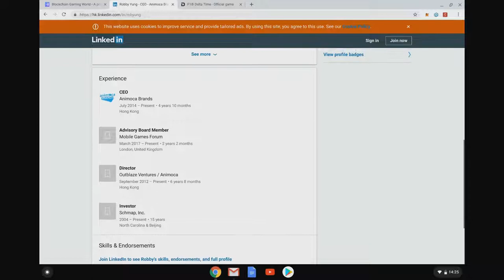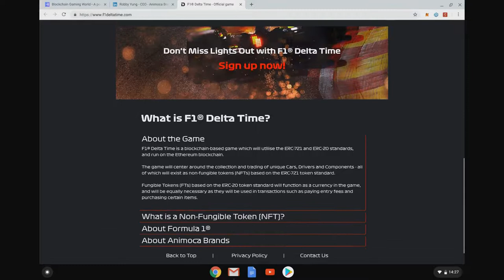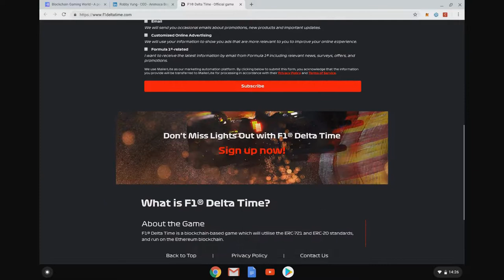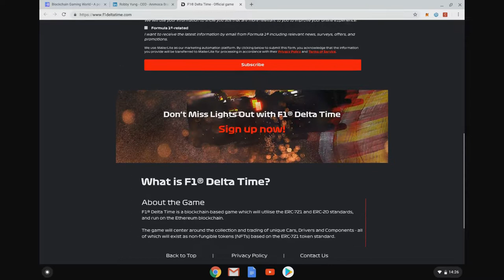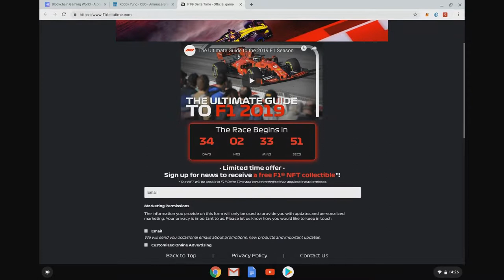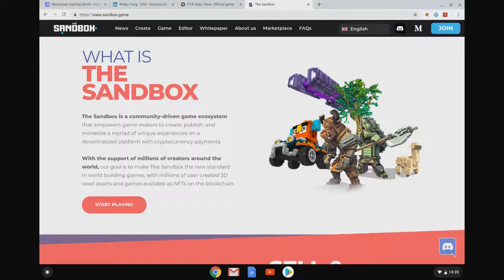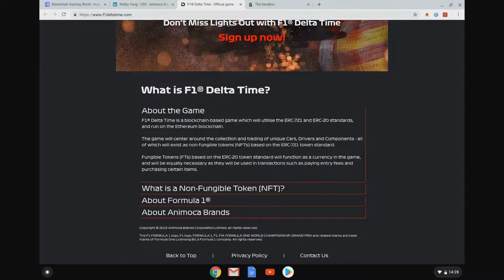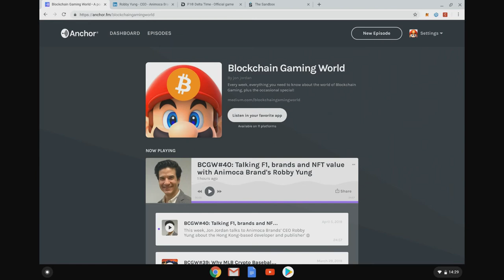PODCAST #40 | Talking F1, brands and NFT value with Animoca Brand's Robby Yung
This week, Jon Jordan talks to Animoca Brands’ CEO Robby Yung about the Hong Kong-based developer and publisher’s 2018 pivot from mobile games into blockchain products, notably blockchain gaming.

Note: This interview happened prior to Animoca’s announcement it was acquiring German developer Stryking for $1 million, plus its investment raise of $3 million.

Topics covered included:

Why Animoca moved from mobile to blockchain
The value of the true ownership of digital items
How big brands such as F1 think about blockchain, especially how it changes in their level of control
How the F1 Delta Time game will link into the real F1 season
User generated content and The Sandbox game
Animoca Brand’s acquisition strategy
Why Robby is bullish about blockchain gaming in 2019

Like the show?